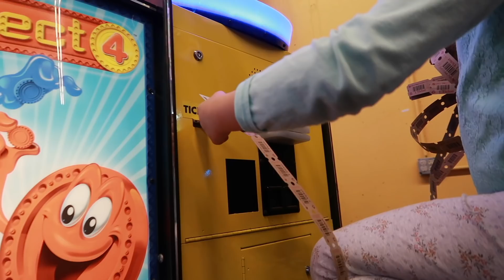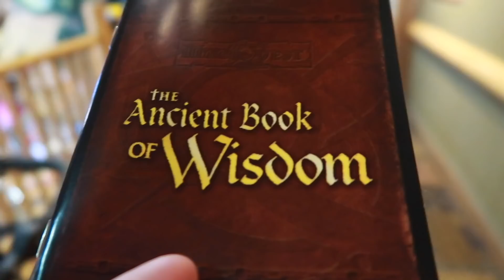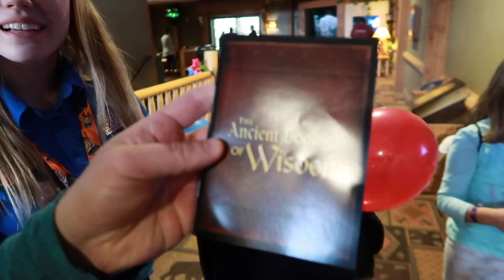Family Defeats Arcade Together! 🎟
It's our final day at Great Wolf Lodge. Our entire family is so tired, but we have a few more activities we want to do before leaving, including the arcade. It's pretty fun to race against each other, collect tickets, and get prizes. Then, of course, we needed to check out MagiQuest before leaving, too, which was also a lot of fun.